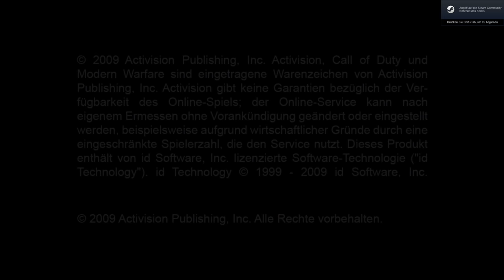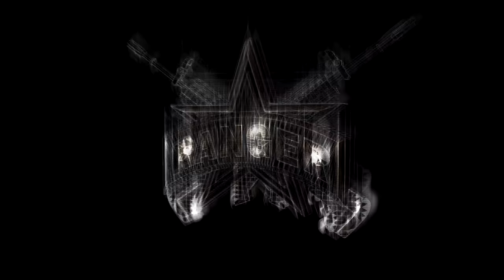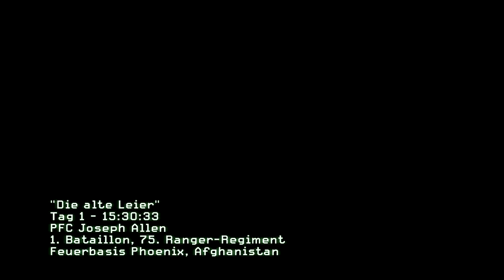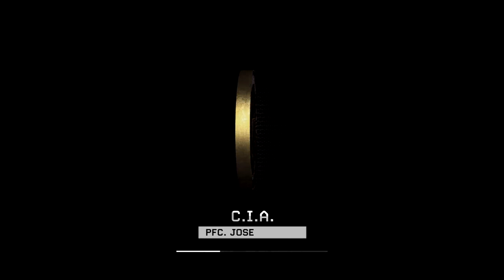Call Of Duty Modern Warfare 2 - #01 - Die alte Leier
Call of Duty: Modern Warfare 2 ist ein von Infinity Ward entwickelter Ego-Shooter, welcher am 10. November 2009 weltweit von Activision für Windows, Xbox 360 und PlayStation 3 veröffentlicht wurde. Später folgten Versionen für macOS und Nintendo DS. Das Spiel stellt den sechsten Teil der Call-of-Duty-Reihe und die direkte Fortsetzung von Call of Duty 4: Modern Warfare dar, die fünf Jahre später im Jahre 2016 spielt. Die Investitionskosten beliefen sich nach Angaben der LA Times auf rund 200 Mio. US-Dollar, wovon 40 bis 50 Mio. Dollar für die Spielentwicklung und der Rest für Vertrieb, Marketing und Public Relations aufgewendet wurden.

In dem Glauben gelassen, dass der Terroranschlag mit amerikanischer Unterstützung geschehen ist, startet Russland massive Luftangriffe gegen die USA und eine Invasion der Ostküste der Vereinigten Staaten. Der Spieler – in Form des Private James Ramirez – verteidigt daraufhin Washington, D.C., während die Task-Force 141 in den Favelas von Rio de Janeiro nach Informationen zur Ergreifung Makarovs sucht. Da sich alle Spuren im Sand verlaufen, entscheidet sich MacTavish den Gefangenen 627, den meist verhassten Feind Makarovs, aus einem russischen Gulag zu befreien, um ihn als Köder zu nutzen. Mit Unterstützung der Navy SEALs gelingt es der Task-Force, die als Vorposten dienenden Ölbohrplattformen zu überwinden und in das Gefängnis einzudringen. Der Gefangene erweist sich als Captain Price, die Flucht gelingt mit einer SPIE-rig Extraktion. Um den Krieg zwischen den USA und Russland zu beenden, entschließt sich Price eigenmächtig ein russisches Atom-U-Boot zu kapern, um eine Interkontinentalrakete über der Erdatmosphäre von Washington D.C. explodieren zu lassen. Der dadurch ausgelöste elektromagnetische Impuls zerstört die in der Nähe befindliche Raumstation sowie die Elektronik der Konfliktparteien am Boden. Die Einheit von Ramirez begibt sich daraufhin zum Weißen Haus, um einen Luftschlag der US Air Force auf ihre Stellung zu verhindern.

Um Makarov zu fassen, trennt sich die Task-Force und infiltriert zwei vermeintliche Verstecke. Roach und Ghost untersuchen ein Haus und finden wertvolle Information, die sie näher an ihr Ziel bringen. Bei der anschließenden Evakuierung werden sie von General Shepherd getötet und verbrannt. Dieser will die Task-Force 141 auslöschen, damit niemand erfährt, dass er es war, der Makarov anheuerte. Price und MacTavish können dem Hinterhalt entkommen und entscheiden sich, Shepherd zu töten. Die als Kriegsverbrecher gebrandmarkten Soldaten können mit Hilfe von Makarov Shepherd aufspüren und nach einer Verfolgungsjagd in Afghanistan stellen. Dieser offenbart seine wahren Motive: Die in Call of Duty 4 durch eine Atombombe getöteten US-Marines verlangten seiner Meinung nach Vergeltung. Im Nahkampf mit einem Messer verwundet, muss MacTavish ansehen, wie Shepherd gegenüber Price die Oberhand gewinnt. Im letzten Augenblick zieht Soap das Messer aus seinem Körper und tötet Shepherd mit einem gezielten Wurf. Die als Himmelfahrtskommando deklarierte Mission endet damit, dass Nikolai – ein alter Bekannter – die Verletzten findet und rettet.